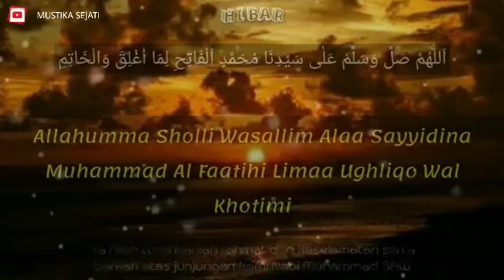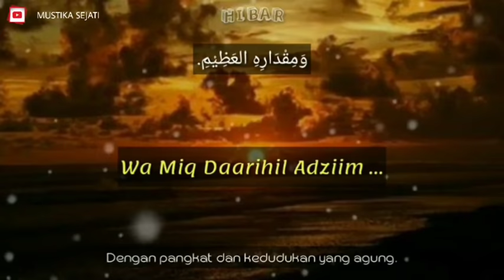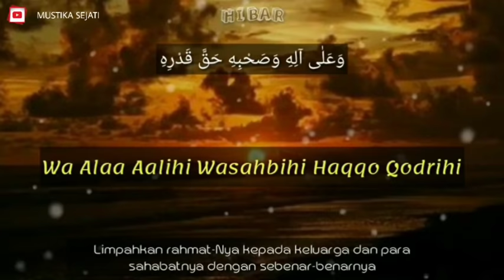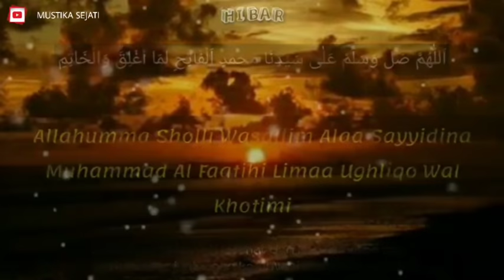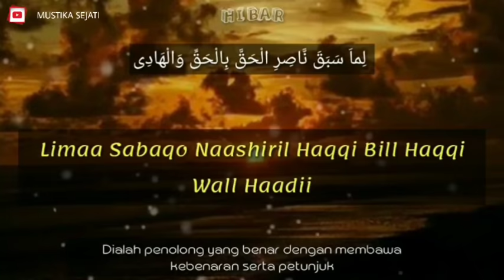1JAM RAJANYA SHOLAWAT || SHOLAWAT FATIH PENUH KEAJAIBAN hidup anda akan berubah total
Banyak Manfaat jika membaca 1JAM RAJANYA SHOLAWAT || SHOLAWAT FATIH PENUH KEAJAIBAN hidup anda akan berubah total akan memberikan banyak keajaiban dalam hidup kita, seperti mendapat kemudahan dalam menyelesaikan masalah, dilancarkan rezekinya, atau memperoleh ridho Allah atas apa yang kita lakukan.
Bahkan Syekh Ahmad At-Tijany ra mengatakan:

Keistimewaan sholawat al-Fatih sangat sulit diterima karena ia merupakan rahasia Allah SWT yang tersembunyi.

(*) Seandainya ada 100.000 bangsa, yang setiap bangsa terdiri dari 100.000 orang, dan setiap orang terdiri dari 100.000 orang, dan setiap orang terdiri berumur panjang oleh Allah SWT hingga 100.000 tahun, dan setiap orang bersholawat bagi para nabi setiap hari 100.000 kali, semua pahala itu belum dapat menandingi membaca sholawat al-Fatih sebanyak 1 (satu) kali.

(*) Sholawat Al Fatih dibuat atau disusun oleh Al-'Arif al-Kabir Sayyid Muhammad al-Bakri. Dikatakan, keutamaan shalawat fatih amatlah istimewa bahkan bisa membantu dosa-dosa kita dan memudahkan kita dalam masuk surga. Lebih suka membaca sholawat Fatih sekali saja setara dengan membaca 10.000 kali sholawat yang lainnya.
(*) Seandainya ada orang yang melakukan dosa sebanyak 400 tahun, maka dosa itu akan diampuni Allah SWT oleh sebab membaca sholawat Fatih sebanyak 100 kali pada malam Jumat.
(*) Untuk menghilangkan segala kesempitan hidup dan segala urusan yang sulit.

(*) Untuk dapat bertemu dengan Rosululloh saw didalam mimpi.

(*) Untuk dapat bertemu dan berkumpul dengan nabi besar Muhammad saw di akhirat kelak.

kami ucapkan terimakasih sudah mengunjungi channel ini " MUSTIKA SEJATI " , semoga kita ditetap dalam lindungan Allah SWT . tunggu video kami selanjutnya.

thank's for watching, salam waras.